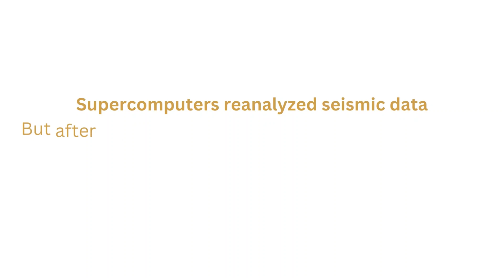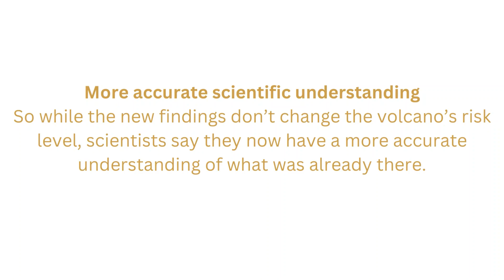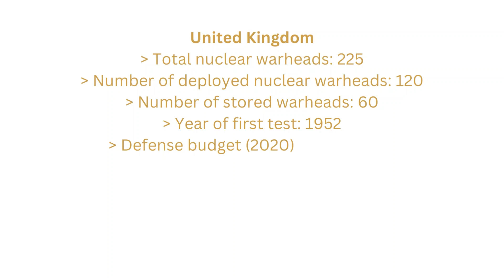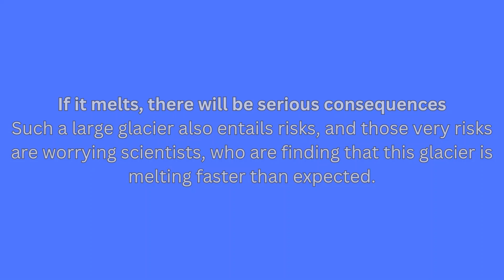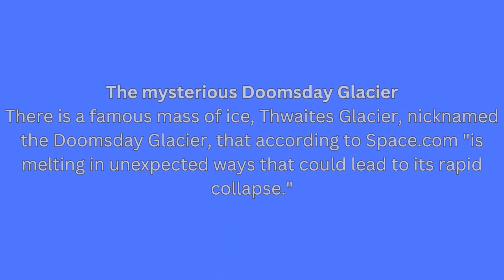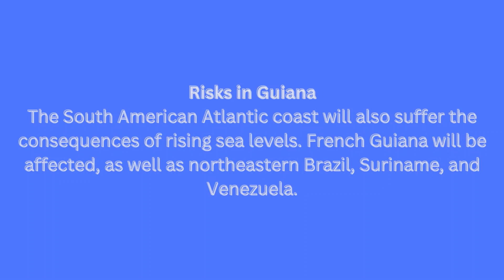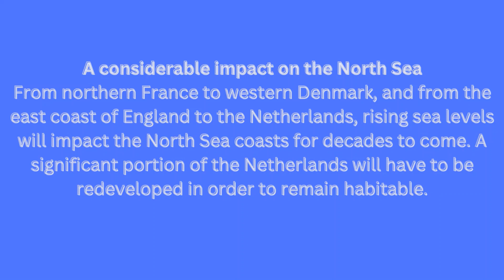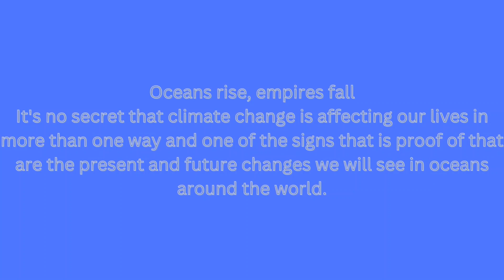This How One World will Begin & End, The End of Humanity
-You will see here in this playlist videos are The Doomsday depicted as a monstrous genetically engineered being from the depths of prehistoric Kryton. Doomsday is a day of final judgment.